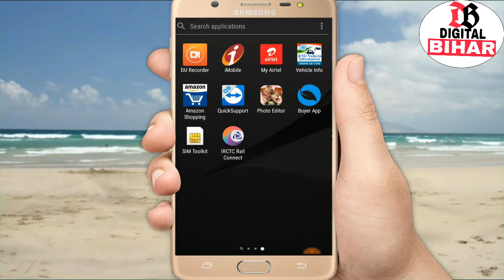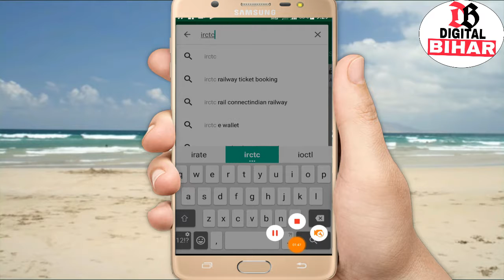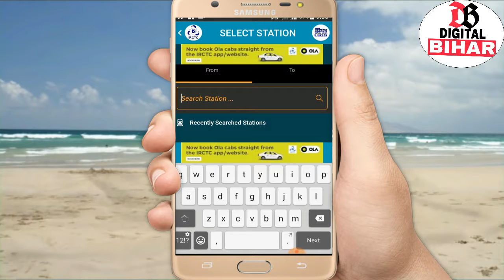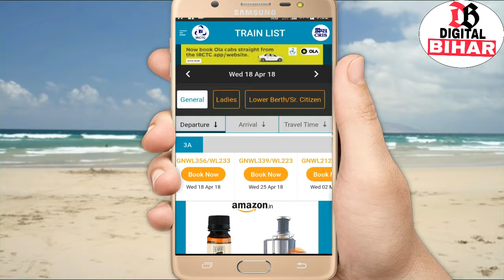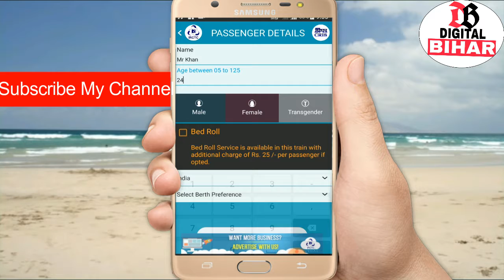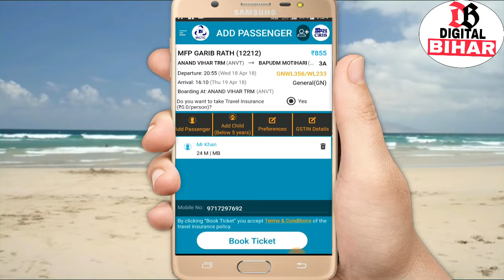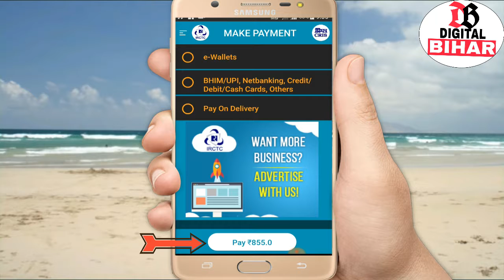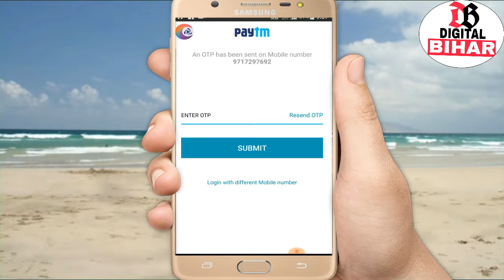How To Book Train Ticket By Mobile Step By Step ( In Hindi )By Digital Bihar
इस video में हम सीखेंगे की ट्रेन Ticket कैसे बुक करे Mobile फ़ोन से देखे step by step ticket बुकिंग इस video में thanks ||

How To Create irctc login Account Step By Step ( in Hindi ) By Digital Bihar

How To Check Live Train Running Status By Whats App ( in Hindi ) | Live Train Enquiry by whatsapp

How To Check Live Train Or PNR Status in Mobile || Running ट्रेन status देखे By Digital Bihar

अब maps से सुने दुनीया का कोई भी radio station को बिलकुल free में || By Digital Bihar

पुराने जमाने का Phone Dialer अब New जमाने के Mobile में भी || by Digital Bihar

ये App नहीं जादू है || Girlfriend वाले जरुर देखे और करे अपने दोस्तों को impress ||

जाने whats app के 2018 के इस New Futures को || बहुत कमाल का है ये option ||

Girlfriend बनाना हुवा आसान इस App के साथ || How to Become a Girlfriend ||

अगर Second Hand मोबाइल खरीदना है तो जरुर देखे इस Video को वरना Loss होगा आप का ||

मोबाइल Hang या Slow हो गया है तो देखे इस ट्रिक को और करे अपनी मोबाइल को fast ||

Mobile को अपनी voice से Lock / Unlock करे जैसे फिल्मो में होता है || By Digital Bihar